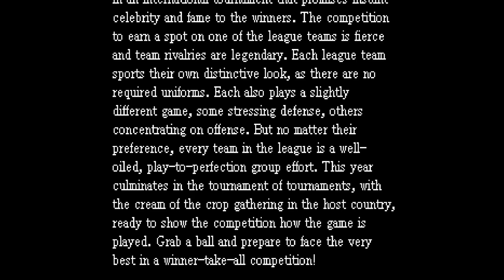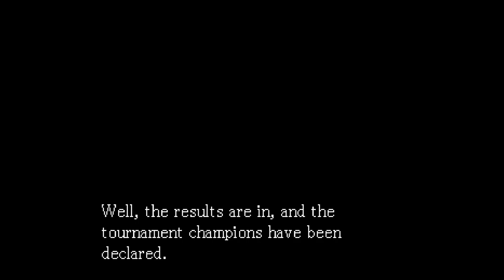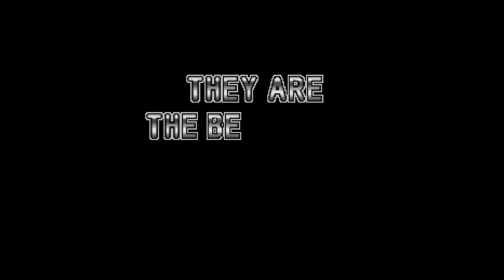All-Star Slammin' D-Ball. [PlayStation - D3Publisher Inc.]. (2001). HARD. TOURNAMENT. ALL.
.All-Star Slammin' D-Ball. - Access co., ltd.
.Played By PiE. - "December 07th, 2022".
.Wiki. - "An arcade-style simulation of the famous P. E. game Dodgeball. Two teams face off; 4 players on each side in the infield, and another 3 from each team surround the field. Knock out all your opponent's infield players to win. You have the ability to catch thrown shots with a well-timed button press, and then return the favor with either a normal shot, or a high-powered shot, which are activated similarly to fighting-game moves.

The game includes a single game mode, either single-player, or two-player, as well as a tournament mode."